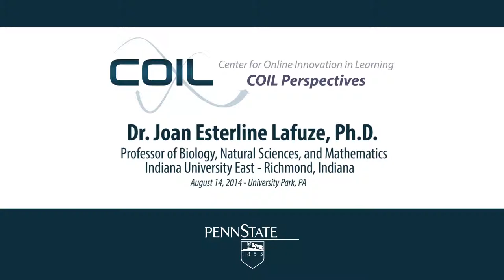Perspectives: Joan Lafuze